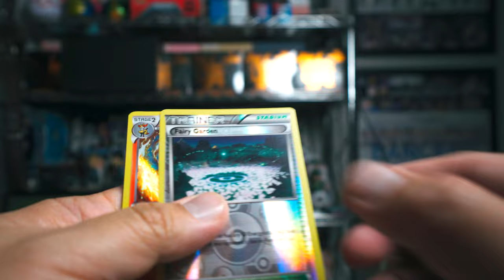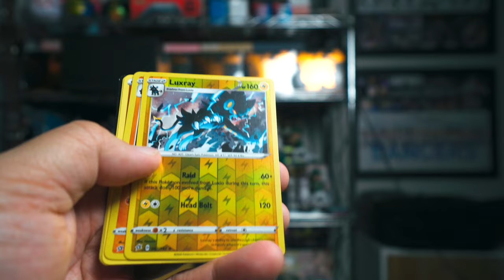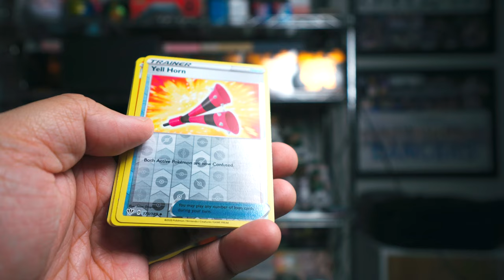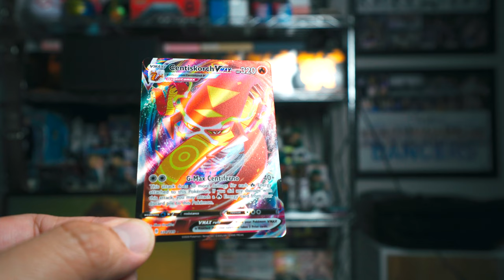Nice Pull from Another Eevee Tin!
Great card! Love it!